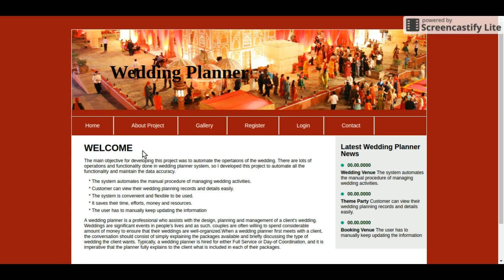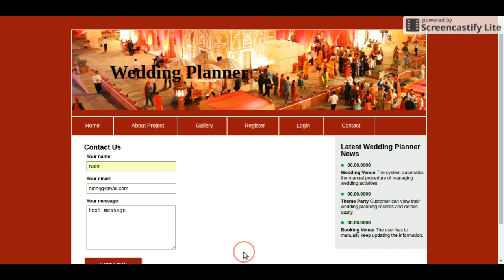HTML, CSS and JavaScript Project on Wedding Planner System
Complete Project Details, Demo, Screens and buying the project kindly visit the below URL:

This project Wedding Planner System has been developed on HTML, CSS, and JavaScript. The main objective of developing this project was to create a static website for the Wedding Planner, from which user can get the details of the wedding, such as about the wedding planner, venue, theme, contact details, address, images etc. This project is in HTML and CSS so it's a static website and does not perform any type of dynamic database operations. This project is suitable for DOEACC O Level. Our website Freeprojectz.com is to provide for students who are pursuing 'O' level projects. This project is very useful for DOEACC O Level students as college projects submission. Many 'O' level projects are available with complete source code with fully executed and error free.